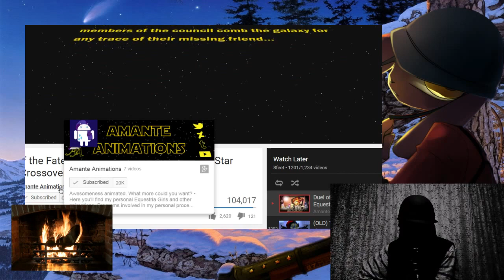REACTION | Duel of the Fates : Part 1 [MLP: Equestria Girls x Star Wars Crossover Animation]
▬▬▬ SOURCES ▬▬▬